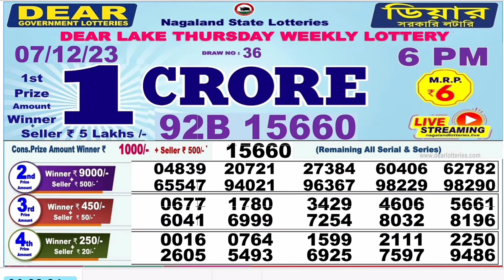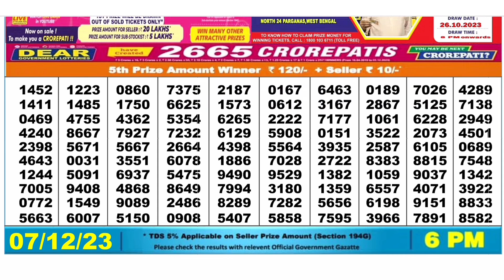Nagaland Lottery SAMBAD DEAR EVENING 6:00 PM RESULT TODAY 7.12.2023 | NAGALAND STATE DEAR LOTTERY